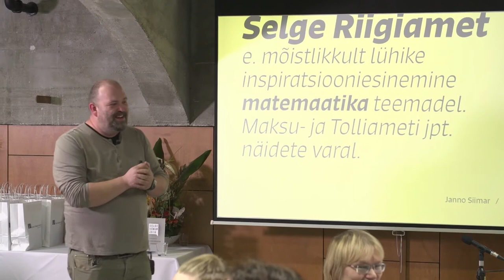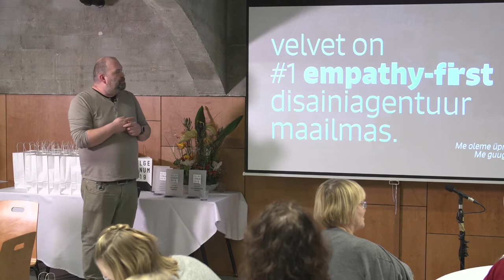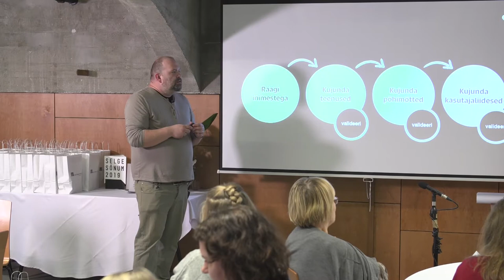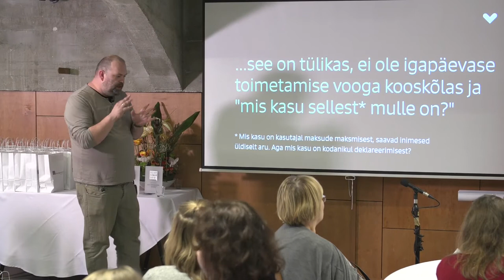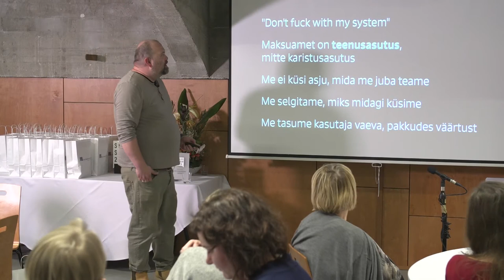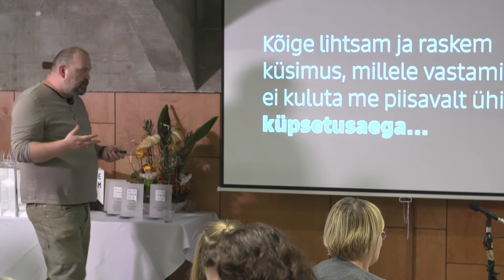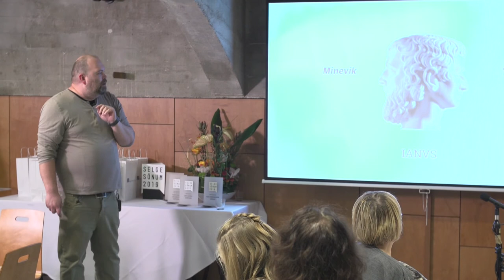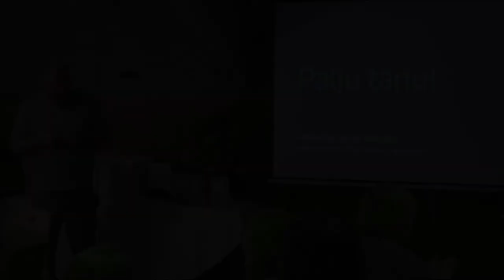Janno Siimar, "Selge riigiasutus"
Selge keele arvamuskoda "Selge ja kasutajakeskne riik" 27. novembril 2019